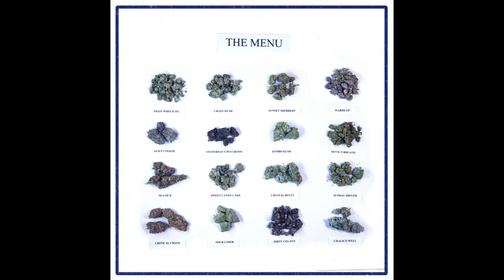Leaf Dog & BVA - Sunset Sherbert (Produced by Leaf Dog)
Track taken from the album 'The Menu' by Leaf Dog & BVA which was released 15th March 2022 on Real Life Drama Records.

The Menu is a 16 track album which features M.O.P & Keith Murray and is mainly produced by Leaf Dog but also features production from Illinformed & Stevi Beats.

The album is available on Ltd Edition Vinyl, CD, Cassette, Digital & USB Cali Tin.